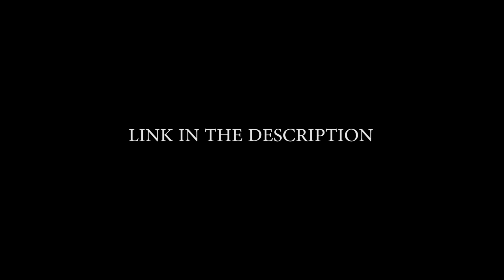"I'm Into You" - Chet Faker [OFFICIAL TRAILER]